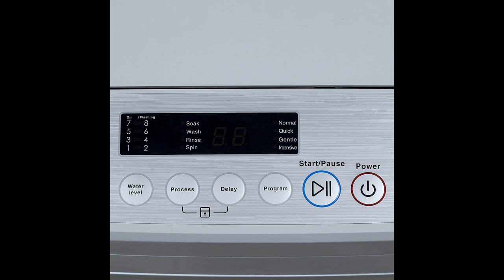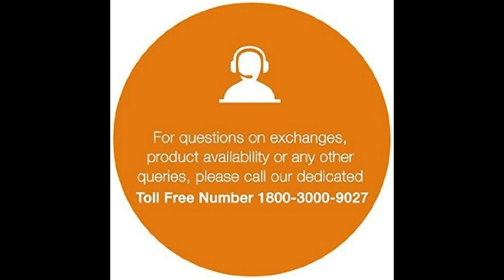Mitashi 7.5 kg Fully Automatic Top Loading Washing Machine (MiFAWM75v20, Grey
Fully-automatic top load washing machine: Affordable with great wash quality, Easy to use
Capacity 7.5 kg :Suitable for families with 3 to 4 members
Warranty: 2 years on product and 5 years on motor warranty
600 rpm: Higher the spin speed, faster the drying time
Special features: Number of program: 8, Auto balance, Child lock, International leading hall sensor, 3 level clear, health protection, Magic lint filter, Spin air dry, PCM Cabinet, Power

Amazone affilate link ;